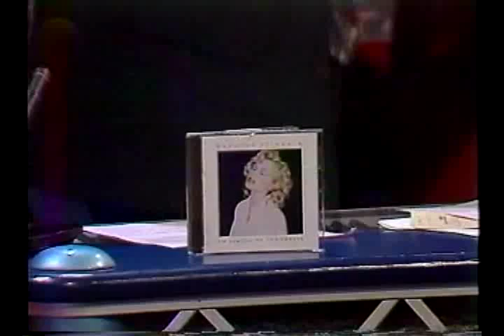Martine St-Clair ''Danse avec moi'' Live - 1993 -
La chanteuse Martine St-Clair est invité à chanter ''Live'' un succès de 1988 qui est tiré de sa nouvelle compilation ''Un souffle de tendresse''en 1993. La chanson ''Danse avec moi''(Luc Plamondon-Jean-Alain Roussel) qu'elle interprète à Ad Lib. La compilation contient aussi les succès ''On va s'aimer'', ''Il y'a de l'amour dans l'air'', ''Ce soir l'amour est dans tes yeux'', ''Monopolis'', etc.